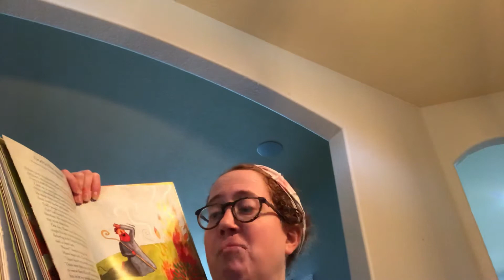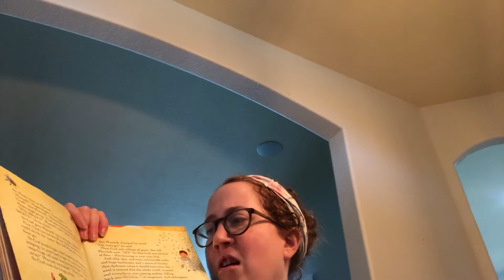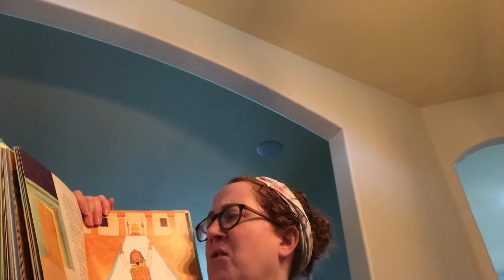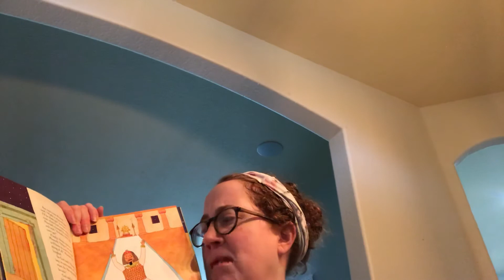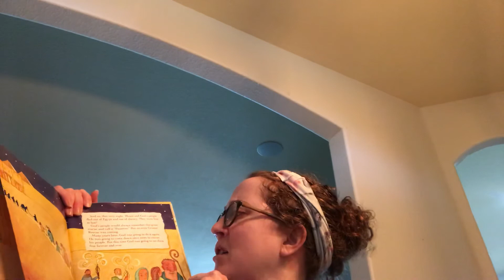3/31/20 “God to the Rescue”